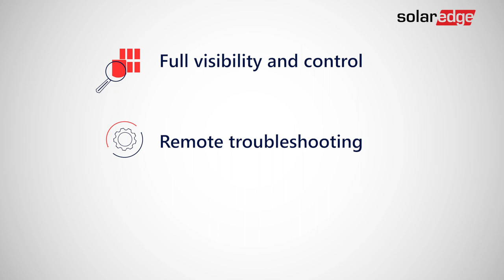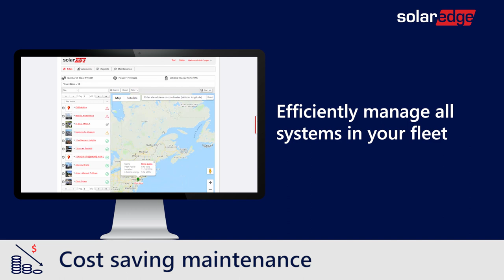The SolarEdge Commercial Monitoring Platform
Providing lower O&M costs with module-level monitoring